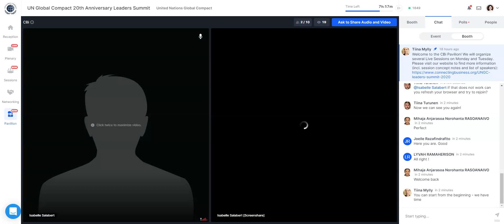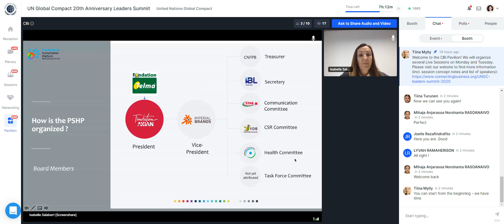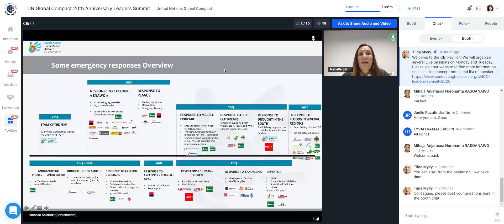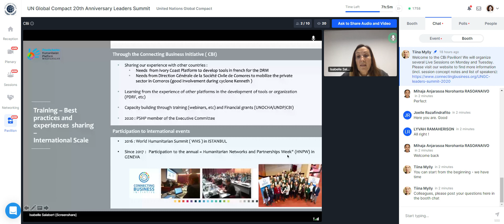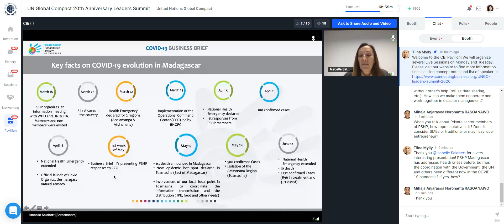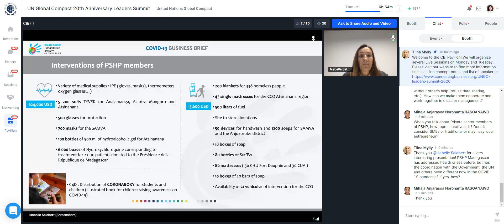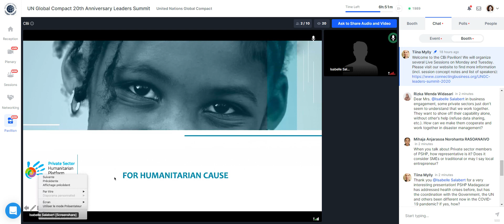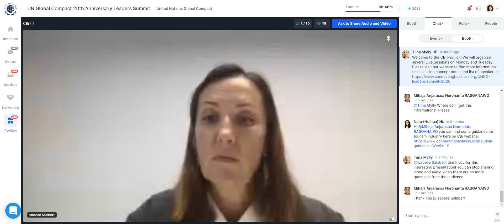Collective Business Response to Crises – Madagascar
Ms. Isabelle Salabert of has presented on how the Private Sector Humanitarian Platform (PSHP) worked/will work with the private sector, government, UN and others to build resilience in Madagascar during the COVID-19 crisis.

This presentation was delivered at the UN Global Compact Leaders Summit 2020 during  15-16 Jun 2020.